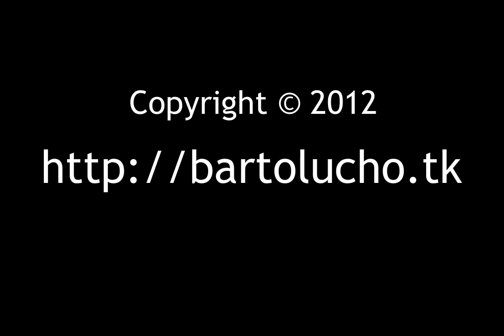El club de los de ¿izquierdas?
Episodio de Barto&lucho de dedicado al gran maestro Miguel Gila.

Nota informativa:
los contenidos de barto&lucho son, sin excepción, satíricos y con finalidad humorística. En ningún caso se pretende dañar el honor de ninguna de las personas, empresas o instituciones representadas.